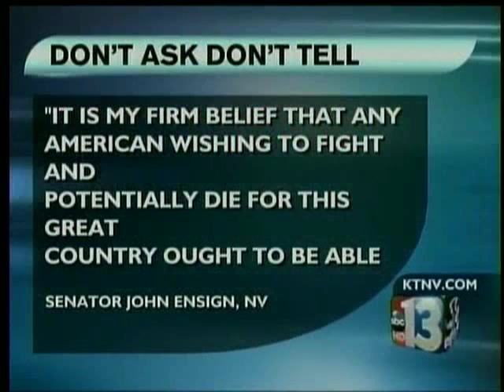John Cereso Attorney Las Vegas Speaks About DADT on KTNV 13 | Nevada Law Group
Las Vegas attorney John E. Cereso, Esq. speaks on the legal ramifications of the repeal of Don't Ask Don't Tell for some of his clients and for himself.